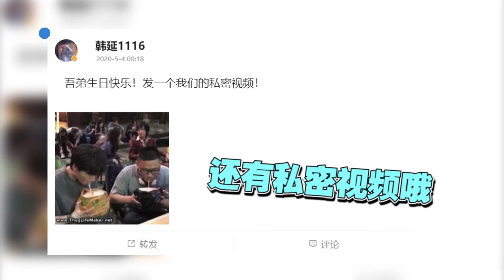李易峰私密視頻曝光！韓延凌晨發博為李易峰慶生：吾弟生日快樂